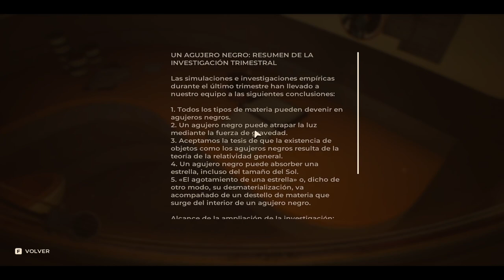The Invincible 🚀👩🏼‍🚀🪐 - Parte 2 - Gameplay - Español - Walkthrough - Solución - Aventuras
Te pondrás en la piel de Yasna, una astrobióloga sobradamente cualificada y perspicaz. Metidos de lleno en una carrera espacial, tú y tu equipo acabáis en el inexplorado planeta de Regis III. La misión científica pronto se convierte en una misión para buscar a tus compañeros perdidos. Debes seguir su rastro, pero has de saber que cada decisión que tomes puede acercarte más al peligro.

Parte 2 del gameplay de "The Invincible".
Juego de aventuras y ciencia ficción desarrollado por Starward Industries y publicado en 2023.